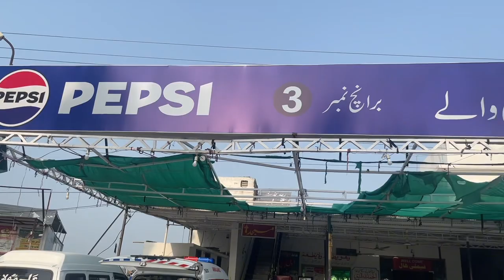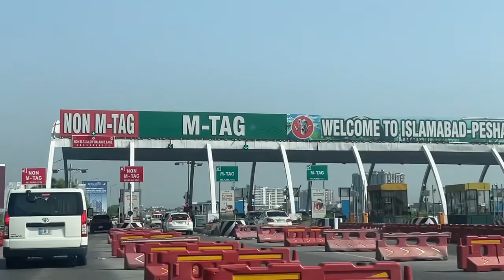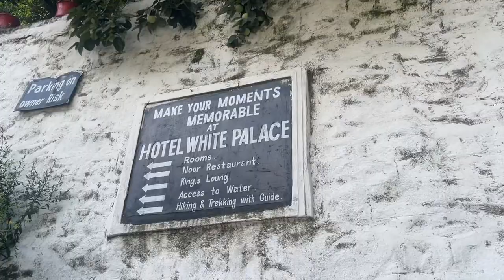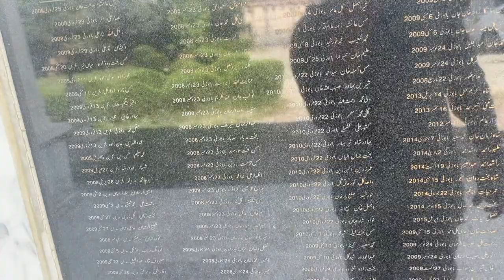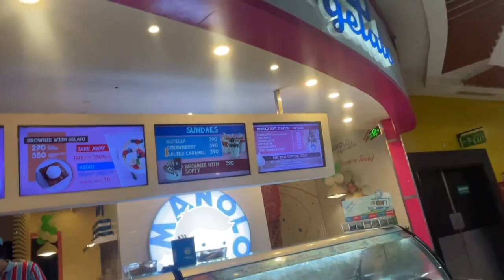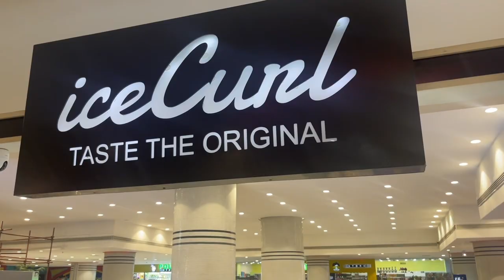Complete sawat tour|White palace|Malam jabbah|Kabirs|Bab-e-khyber|Mian g|Daily vlog|Rowais speaks